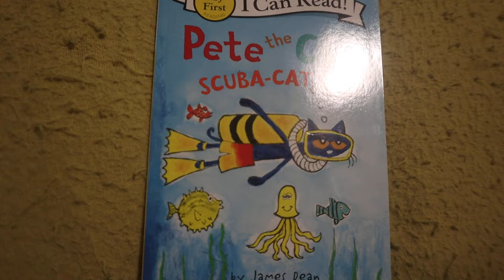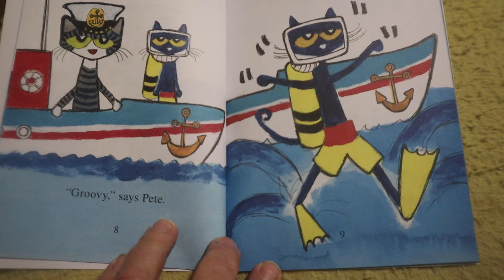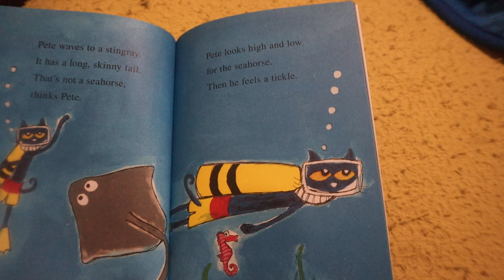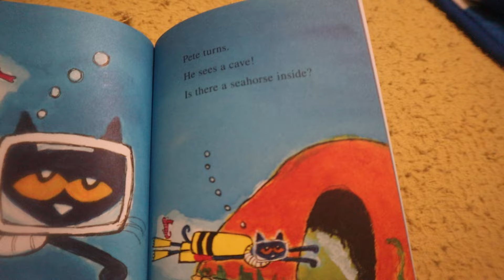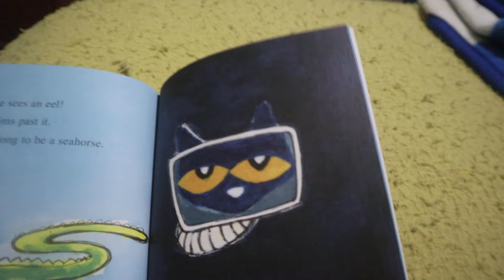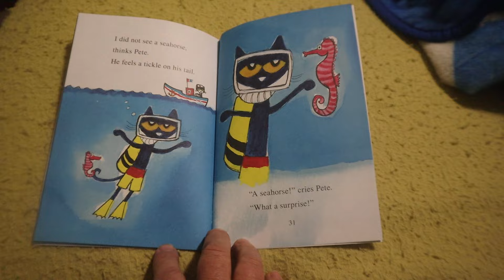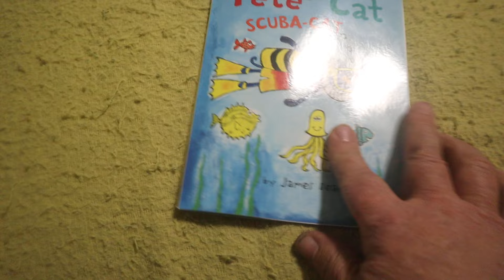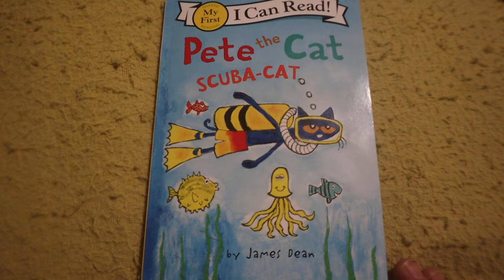Kids Book Read Aloud: Pete The Cat Scuba-Cat By James Dean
Book Reading